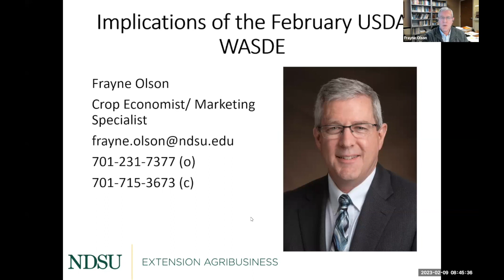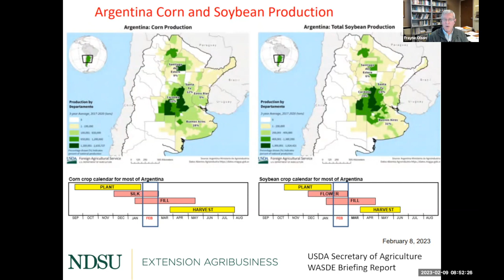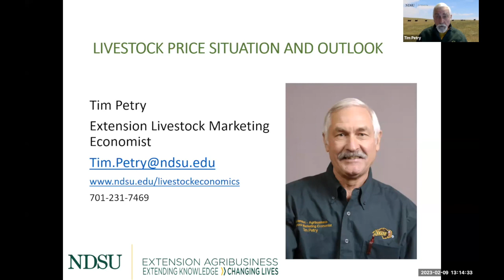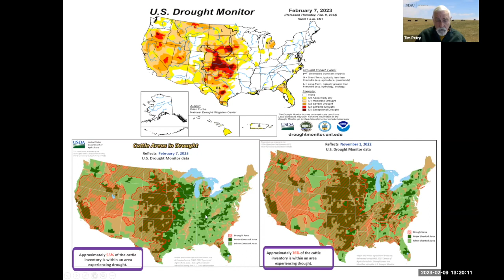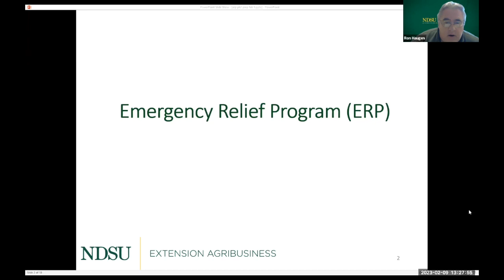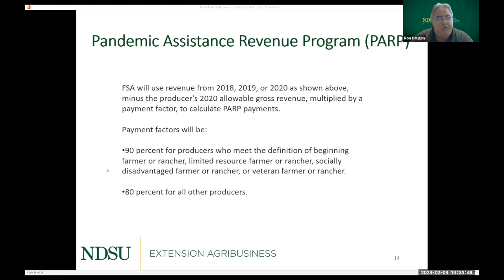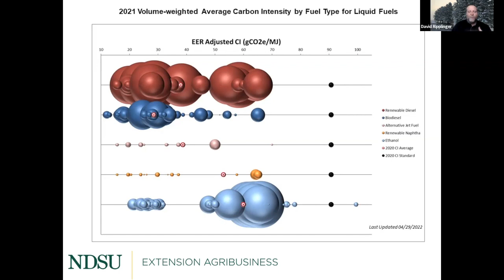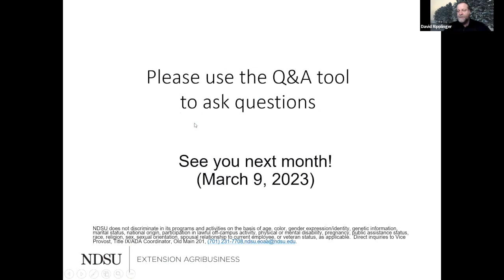Agricultural Markets and Situation Outlook Webinar Series - February 09, 2023